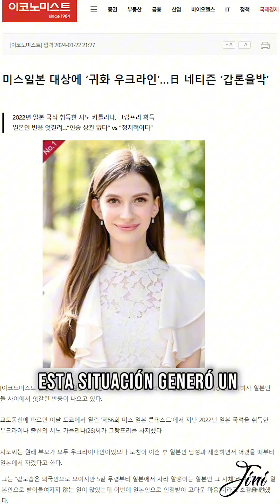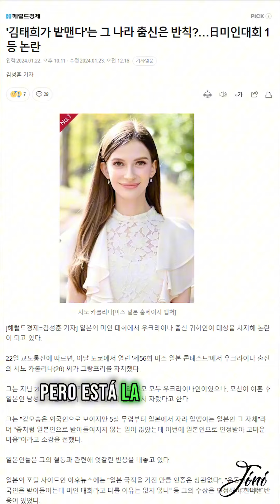🔥DEBATE EN JAPÓN. ES DE UCRANIA Y PODRÍA SER LA PRÓXIMA MISS JAPÓN.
¿Cuál es su opinión? ¿Qué dirían si es al revés?